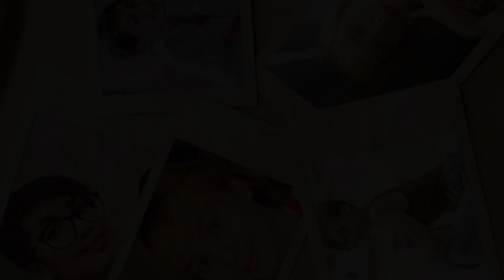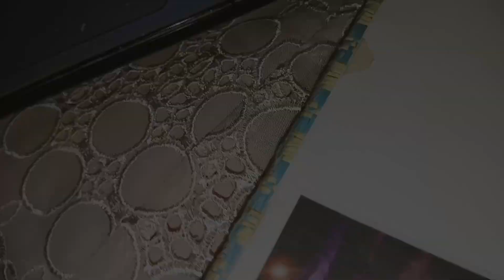Ate Kienah turns 22,